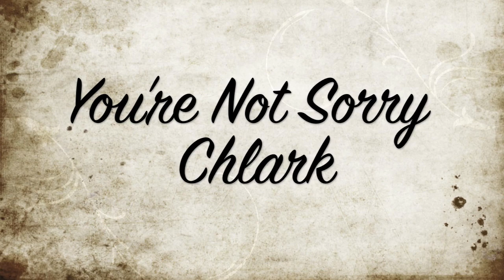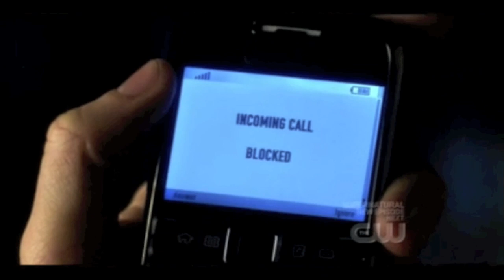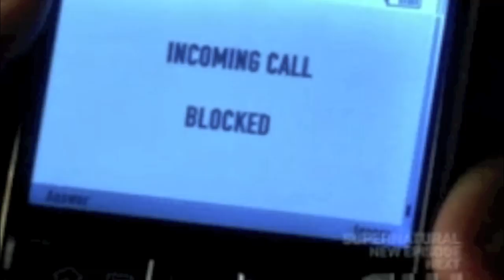You're Not Sorry~ CHLARK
SO Clark and Chloe have this great friendship however, Chloe is tired of Clark using as his own personal search engine and computer. Clark always keeps apologizing to Chloe for neglecting her. Yet he has time for Lana. Basically Chloe is sick of Clark saying that he's sorry and that she is done with him USING HER!! Power to YA CHLOE!
Just listen to the lyrics and you should understand the movie.